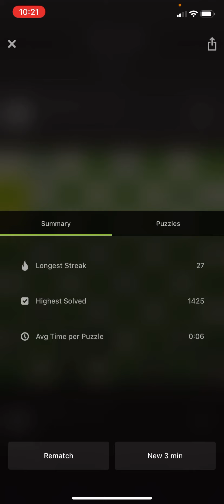Let’s battle in the puzzle field II